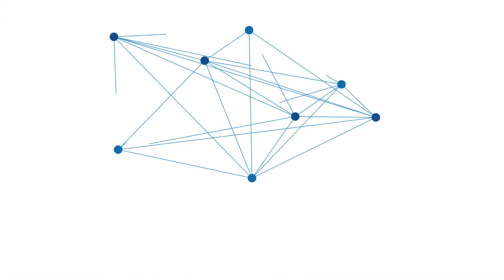Menengok Tempat Pengolahan Batako di Sungai Paring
BANJARMASINPOST.CO.ID, KOTABARU - Tumpukan pasir sudah tercampur semen persis di hadapan. Di antara tumpukan pasir, tegak berdiri pondasi terbuat dari bahan kayu membentuk hurup U yang di atasnya membujur selembar papan dengan ukuran panjang sekitar 50 sentimeter.

Di antara beberapa tumpukan material berupa pasir diaduk menjadi satu dengan buliran semen berwarna hitam, tampak tiga orang dengan kesibukannya masing-masing. Mereka pekerja yang kesehariannya sebagai pembuat batako dan paving.

Saleh, salah seorang pekerja terlihat cukup cekatan. Sebelum membentuk menjadi batako, bahkan baku tersedia dimasukannya ke dalam tuangan khusus dengan menggunakan sekrup.

Untuk memadatkan bahan baku yang sebelumnya terberai, Saleh menggunakan pemukul khusus terbuat dari kayu. Setelah campuran pasir dan semen sekira padat, kemuduan dikeluarkan dari tuangan untuk proses pengeringan.

Sebagai salah seorang pekerja pembuat batako, sudah digeluti lelaki kelahiran Lombok, Provinsi Nusa Tenggara Barat (NTB) ini selama lima tahun. Hal itulah membuat Saleh lebih piawai dan cekatan dalam mengolah salah satu material dasar biasa digunakan membangun gedung dan lainnya.

"Cukup lama, 5 tahun. Itu yang saya ingat saja," ucap Saleh sembari tersenyum kecil saat berbincang dengan banjarmasinpost.co.id.

Sebagai pekerja pembuat batako disebuah usaha kecil mikro (UKM) di Sungaiparing, KM 8, Desa Stagen, Kecamatan Pulaulaut Utara ini. Lelaki sekarang berusia 58 tahun itu, merasa cukup nyaman dengan aktivitas kesehariannya itu.

Kendati lebih santai, dibekali dengan kepiawaiannya membuat batako. Dalam satu hari, ayah dengan dua orang anak ini mampu membuat batako minimal 120 buah batako.

"Yah, paling dua kantong semen bisa mencetak menjadi batako," tutup Saleh.

Bisa mencetak 200 sampai 250 batako dalam sehari, bila pemilik usaha pencetakan lagu banyak pesanan. Sebagai pekerja, ucap Saleh, ia pun harus lebih ekstra giat.

"Lebih banyak batako dicetak, banyak juga gaji didapat," jelas lelaki berperawakan kurus ini.

Bekerja sebagai pencetak batako, untuk satu batako, Saleh mendapat upah dari pemilik usaha Rp 500 per batako. "Upahnya harian. Dikumpulkan sampai sebulan baru diambil. Kecuali pas perlu, upah bisa diambil sebelum sebulan. Tapi lebih sering diambil setiap bulan," terang Saleh.

Hasil keringat sebagai pekerja pembuat batako, Saleh mengakui, selain digunakan untuk kebutuhan rumah tangga. Namun juga untuk kebutuhan sekolah anak.

"Anak dua. Satu orang sudah SMP," kata Saleh saat berbincang ringan sembari kedua tanggannya yang terus cekatan mengolah batako per batako kemudian diletakan di lantai. (helriansyah)